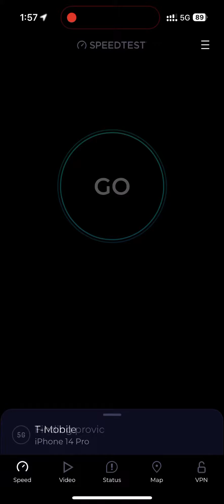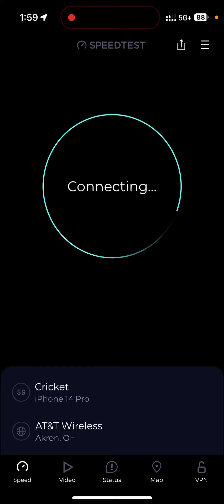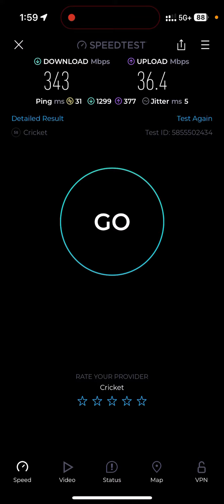Cricket 5G+ Speed testing!